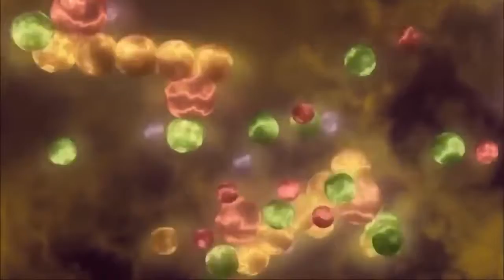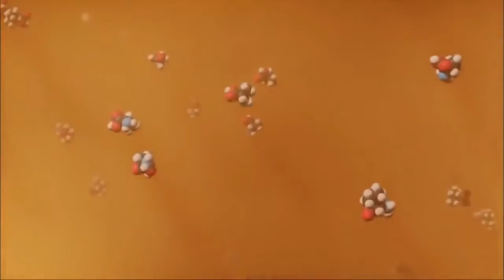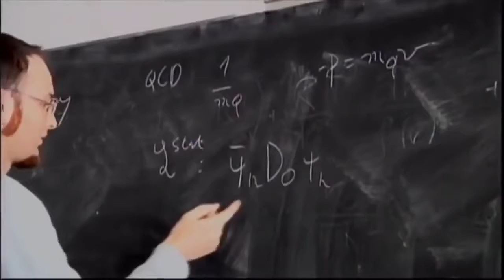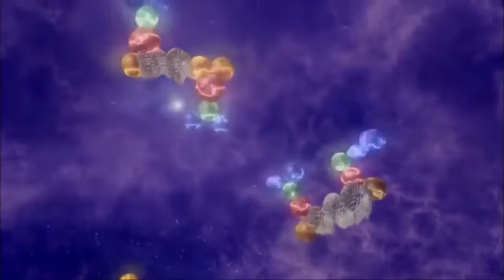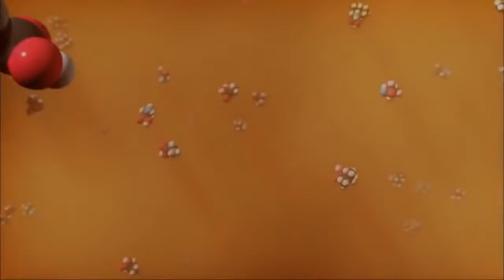BBC Documentary 2017 - STRANGEST THINGS IN UNIVERSE The Universe, Space, Science, Mysteries Document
BBC Documentary 2017 - the edge of space - bbc documentary 2017. full documentary 2017 - anonymous chasing edward snowden - hacker documentaries . BBC Documentary 2017 - the edge of space.

Top 5 Creepiest Mysteries of Space and Our Universe When a kitty cat goes missing you might put up posters. When your keys go missing you check your pockets and behind the sofa. But what do.